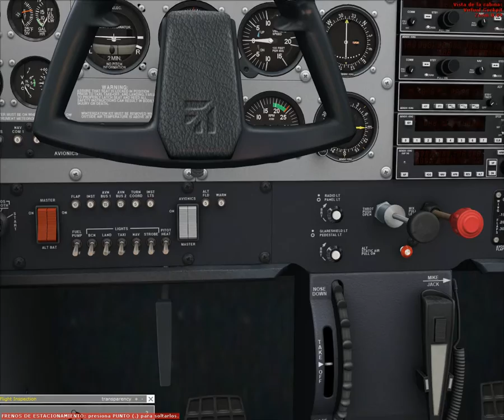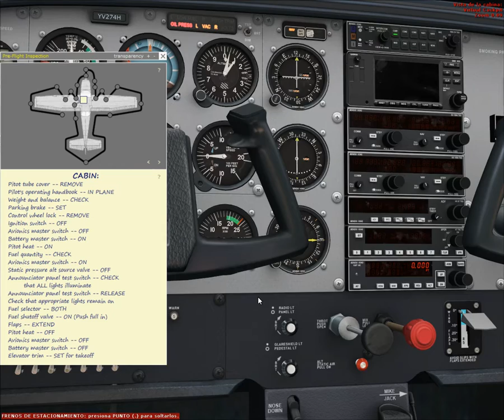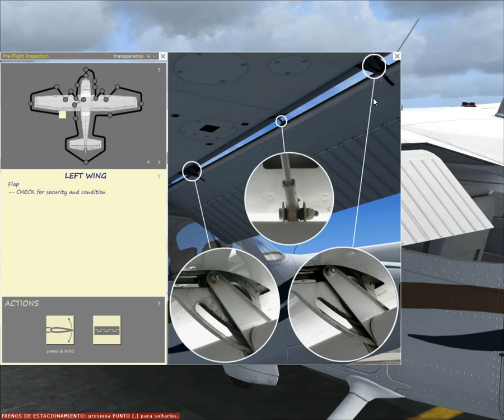Inspección pre Vuelo en SVST (FSX)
Inspección de procedimientos de Preflight  para el Cessna 172 de A2A según el CheckList.

Aparcado en San Tomé, Venezuela preparando Vuelo VFR para SVPR (pto. Ordaz)

Estoy aprendiendo, Acepto Criticas constructivas.

Equipo:
Window 7 64-bit
Procesador core i5-3470 @ 3,20 Ghz
Memoria RAM 8 Gb DDR3
Tarjeta Gráfica NVIDIA GTX 750 Ti